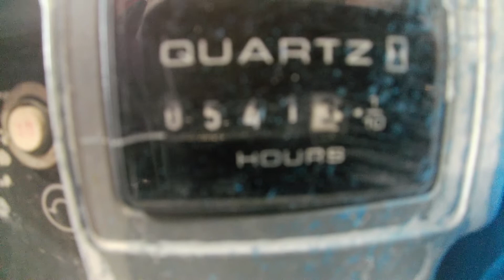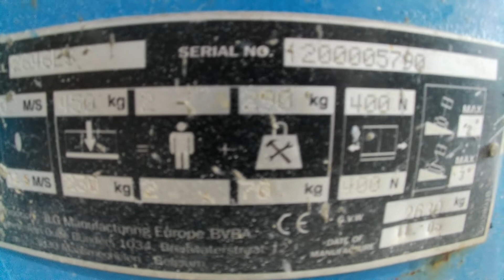PLATEFORME CISEAUX AUTOMOTRICE ELECTRIQUE 10M - JLG DE 2005 - 1200005790 - MERCIER BELGIUM